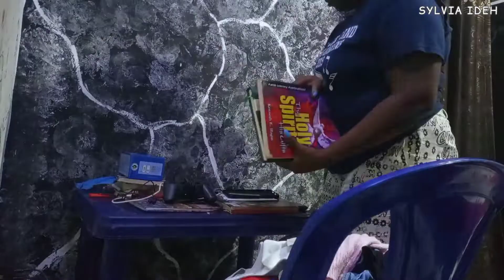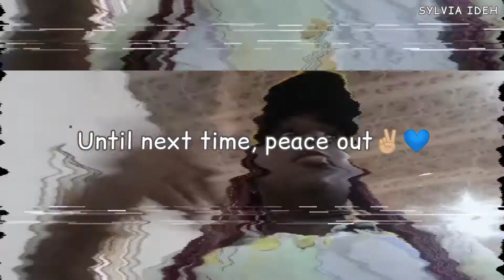CLEANING, TRYING ANATASIA ITUA'S SKINCARE TIP, MARKET RUNS, CHOIR PRACTICE | LIFE AFTER ASUU STRIKE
Hiya!🤗💙
Welcome (back) to my channel. On today's episode, I'll be sharing A DAY IN MY LIFE in school after my school finally decided to pull out of ASUU🥳

What I film with
• A Tecno Camon 16 phone
• Natural light
• A tripod
• A 10-inch ring light